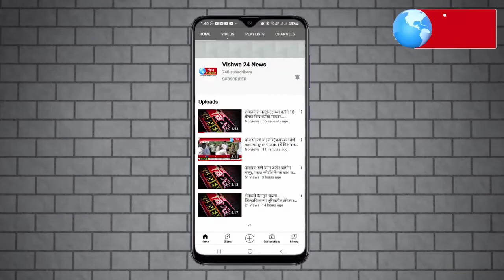या एसटीच्या चाकाला महाराष्ट्रात फिरू देणार नाही श्रीकांत देशमुख बीजेपी अध्यक्ष यांचा इशारा......